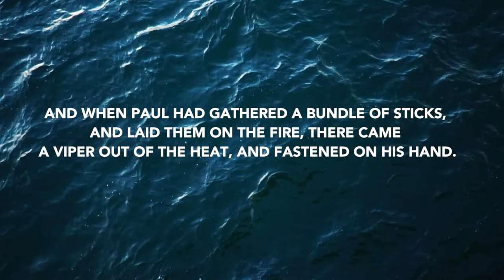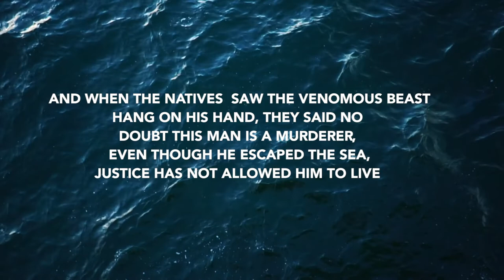Daily Devotion // Pastor John Spencer // June 30, 2020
What are the challenges in your life today? Let's listen together as Pastor John Spencer shares about a particularly tough day in the life of Paul, and how God used it for good.